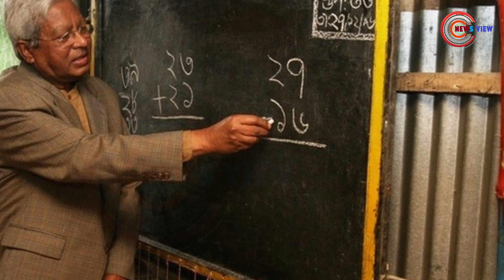ফজলে হাসান আবেদের বর্ণাঢ্য জীবন | ব্রাক প্রতিষ্ঠা | fazle hasan abed brac | News view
ফজলে হাসান আবেদের হাত দিয়েই প্রতিষ্ঠা হয় বাংলাদেশের সবচেয়ে বড়  ও বিশ্বের অন্যতম বৃহত্তম বেসরকারী উন্নয়ন সংস্থা ব্যাক।  যে প্রতিষ্ঠানটি  মাত্র এক লাখ কর্মী নিয়ে বাংলাদেশসহ পৃথিবীর ১১টি দেশের ১২০ মিলিয়ন মানুষকে বিভিন্ন সেবা দিয়ে চলেছে।  মানুষ হিসেবে ফজলে হাসান আবেদ ছিলেন উদ্যমী, দারুণ সফল ও স্বপ্নদ্রষ্টা।